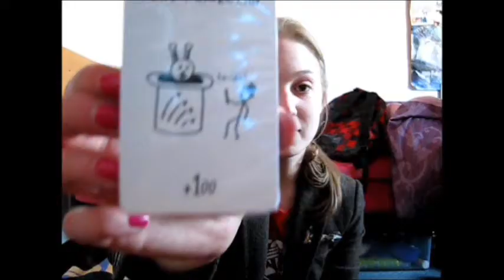Hazelizabeth do VEDA #19: Words and how I say them.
What is the bug that when you touch it, it curls into a ball?

What do you call the kind of spider that has an oval-shaped body and extremely long legs?